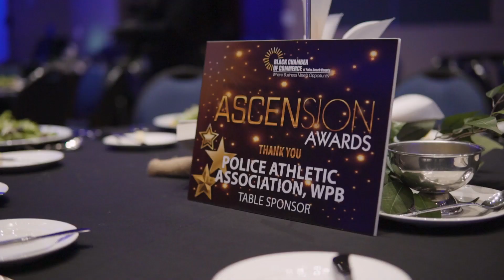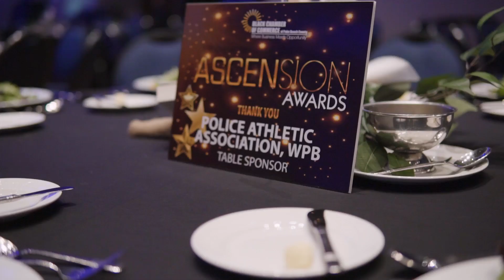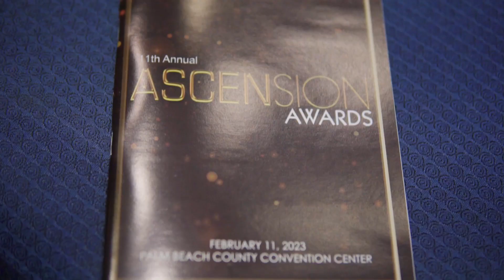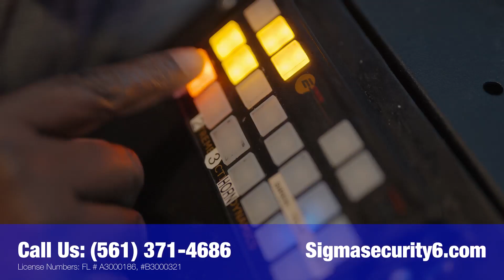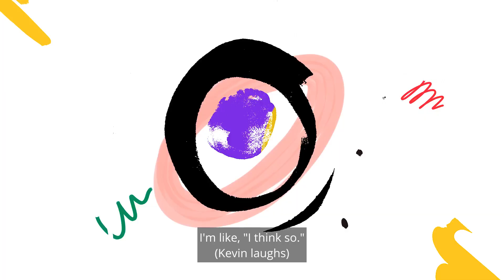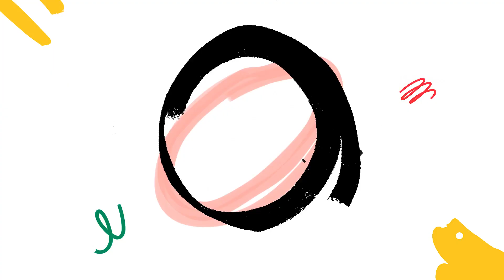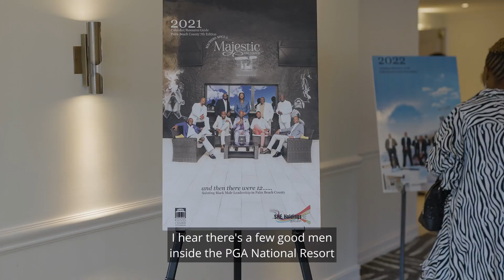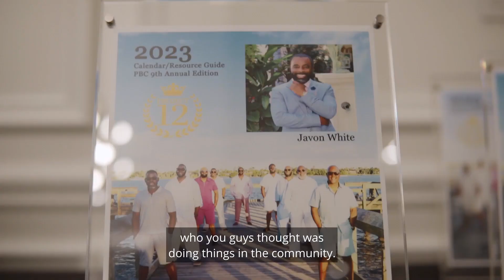What's Poppin PBC? Episode 3. Building Up The Black Community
This Episode features  SHE Holdings Black Chamber of Commerce of Palm Beach County, Inc. Black Luxe Picnic Festival Riviera Beach Marina Bicentennial Park